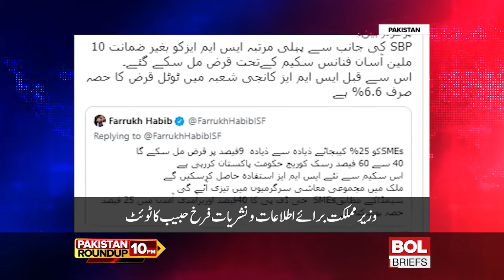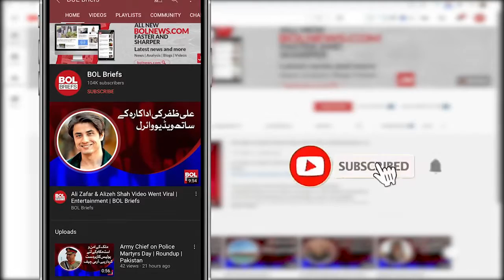Actress Mahira Khan returns to the drama industry | Round Up 10 PM | Bol Briefs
Actress Mahira Khan returns to the drama industry   | Round Up 1o PM | Bol Briefs